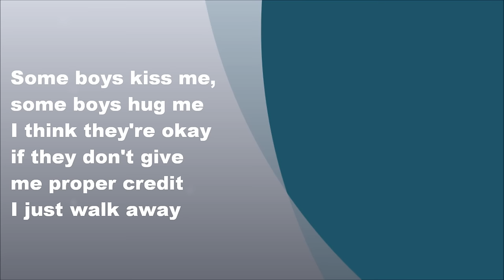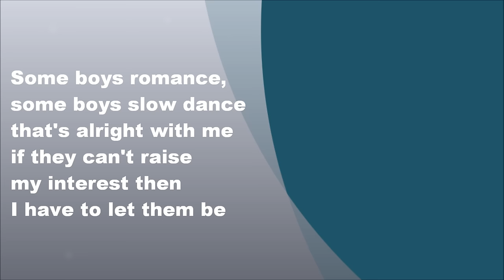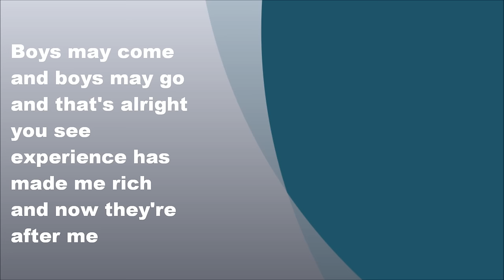Beatriz Leonardo - Material Girl, Lyrics | Massa Fresca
Beatriz Leonardo - Material Girl (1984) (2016) (FULL HD)

Lyrics (Letra);

Some boys kiss me, some boys hug me
I think they're okay
if they don't give me proper credit
I just walk away

'cause the boy with the cold hard cash
is always Mister Right

Some boys romance, some boys slow dance
that's alright with me
if they can't raise my interest then I
have to let them be

Some boys try and some boys lie but
I don't let them play, no way
only boys that save their pennies
make my rainy day

'Cause they are living in a material world

and that's alright you see
experience has made me rich
and now they're after me

'Cause everybody's living in a material world

and I am a material girll

A material
a material
a material
a material world